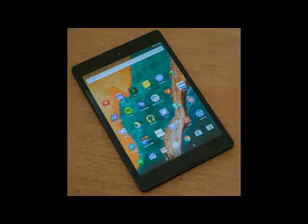Amazon offers HTC Nexus 9 with $50 discount in the US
HTC Nexus 9 is available to purchase with $50 discount on Amazon in the United States. The offer is available only for the 16GB version of the tablet in black. You can pick one up for $349.99.

The Android 5.0 Lollipop booting HTC Nexus 9 became officially available to purchase only a couple of weeks ago. The attractive pricing on the Android powerhouse is for a limited time - it is part of the retail giant’s Lightning deals.
At $349.99, Nexus 9 surely looks like an attractive proposition. In our review of the tablet, we found the 16GB version a tad lacking in available memory. However, if you like to stream you multimedia content, the slate is well worth it.